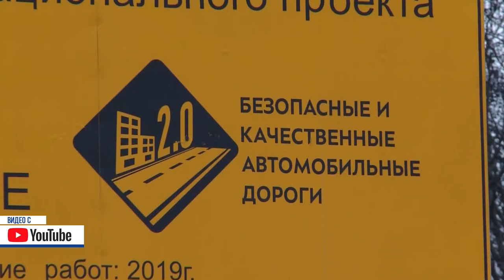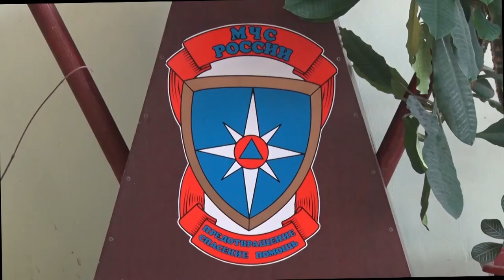Десна-ТВ: День за днем от 11.12.2019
В выпуске:
- еженедельное рабочее совещание в администрации;
- возобновление занятий по плаванию в бассейне школы №1.